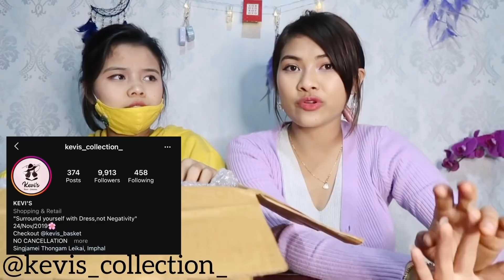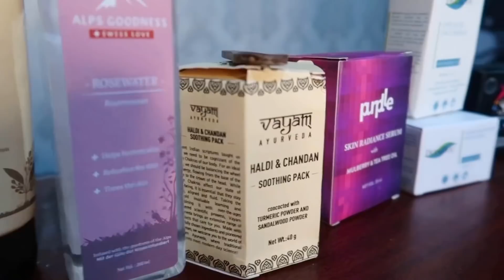Happy new year 2021 ( another hugePR BOX from purplle)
Stay Quirky Nail Polish, Glossy, Brown, Sendin' You Nudes - Temptin' 1 (6 ml)
Stay Quirky Dual Kajal Pack, Black, BadAss 1 (0.25 g X 2)
Purplle Compact Powder with SPF, For Wheatish Skin, Be Your Own BFF - Beige Self Care 3 (9 g)
Vayam Ayurveda Haldi - Chandan Soothing Face Pack concocted with Turmeric Powder and Sandalwood Powder (40 g)
Stay Quirky Translucent Powder, Orange, Longer Love Makin' - Knock Boots 3 (8 g)
Purplle Skin Radiance Serum with Mulberry & Tea Tree Oil (20 ml)
Stay Quirky Baby You're Gold Nail Polish - White Gold - 3 (6 ml)
NY Bae Big Apple Cookies Nail LACQUER - Vanilla Blueberry - 4 (6 ml)
Stay Quirky Baby You're Gold Nail Polish - Solid Gold - 1 (6 ml)
NY Bae Big Apple Cookies Nail LACQUER - White chocolate - 7 (6 ml)
Stay Quirky Baby You're Gold Nail Polish - Marigold - 8 (6 ml)
NY Bae Big Apple Cookies Nail LACQUER - Ruby chocolate - 1 (6 ml)